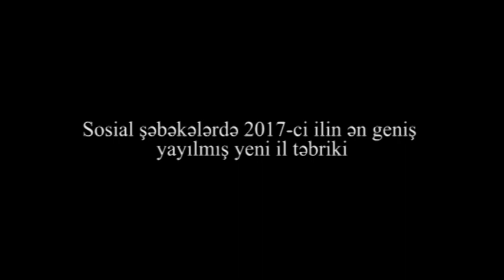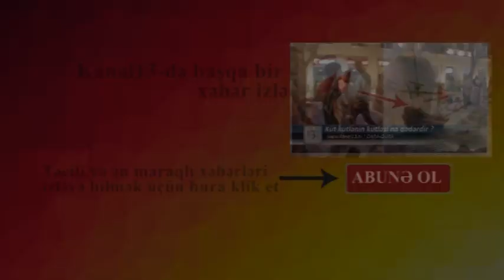"Mənim bahalı arzularım yoxdu" - 2017-ci ilin ən geniş yayılmış yeni il təbriki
Bu səsli təbrik mətni sosial şəbəkələrdə 2017 ci ildə ən geniş yayılmış təbrik formasıdır. Biz də Kanal13 olaraq bütün xalqımızı və izləyicilərimiz təbrik edirik! Ən gözəl günlər arzusu ilə! Allah düşərli eləsin! Amin!